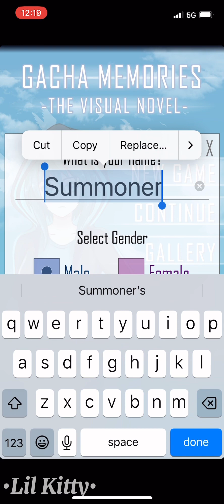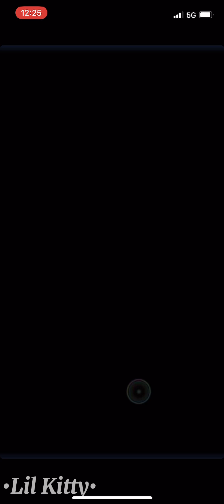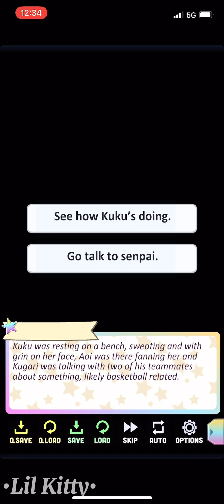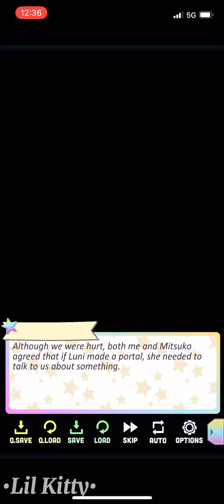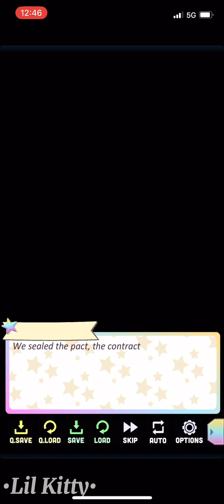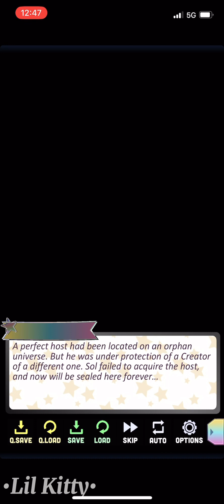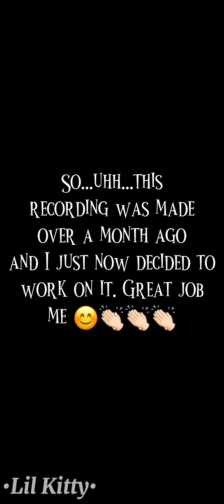Gacha Memories…because why not?